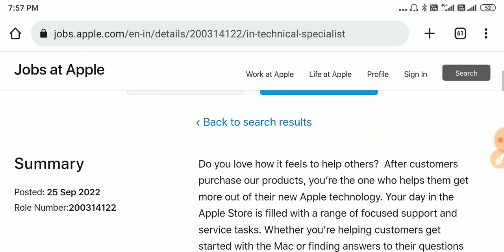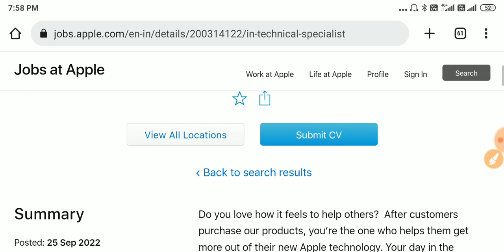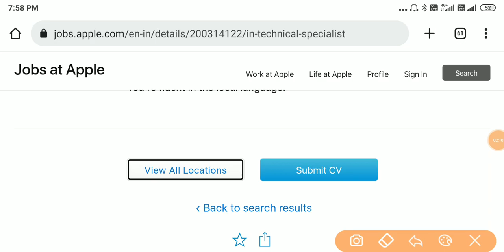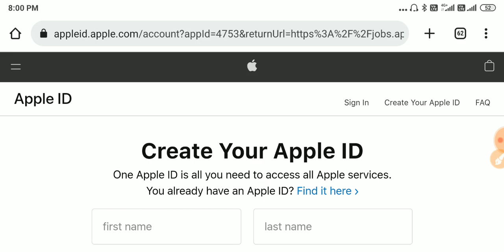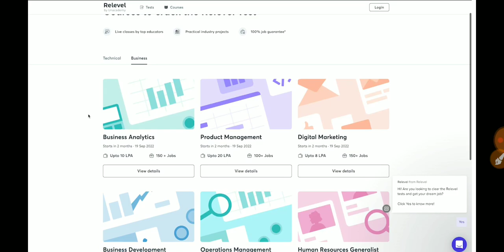Apple సంస్థలో అతి పెద్ద నోటిఫికేషన్ | Apple Job notification | Work From Home Jobs | Jobs Telugu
tech guruvu,
free jobs information,
free jobs,
free job alert,
freejobs,
freejobsinformation
free job alert 2020,vee the techee
free job alert 2022,
free jobs information youtube,flipkart jobs,